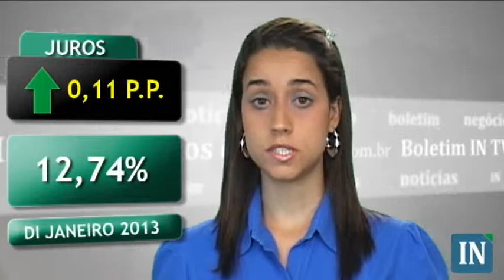Fechamento do Mercado Financeiro - 17/01/2011 - 19:00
Bolsas de valores mundiais fecham mistas
O feriado nos Estados Unidos fez as principais bolsas de valores mundiais operarem de lado. A sessão fraca de indicadores econômicos mundo afora, contou com baixo volume de negócios. Sem dados relevantes, as atenções dos investidores estiveram voltadas para um encontro dos ministros de finanças europeus que começou hoje e terminará amanhã.